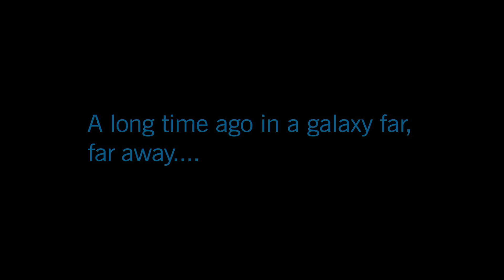The Clone Wars - Choices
Star Wars: The Clone Wars Series Tribute – Choices
**CLONE WARS SERIES SPOILER WARNING**

Hello there!
This is my tribute to The Clone Wars Series and a recap of S1-S6.
There’s a lot to cover in the clone wars and I couldn't cover every single characters. So I only focused on main characters. This edit became longer than I expected and it might be a bit messy but hope you enjoy.

A few more days until the final season! It’s a shame it will not cover every unfinished episodes but I can’t wait to see the series finale.

Takeshi Furukawa - Passing the Secret
Audiomachine - Light And Dark

Footage:
Star Wars: The Clone Wars (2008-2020)

This is for the entertainment purposes.